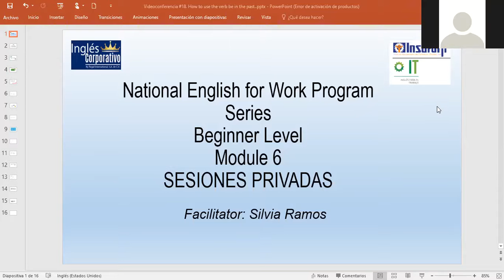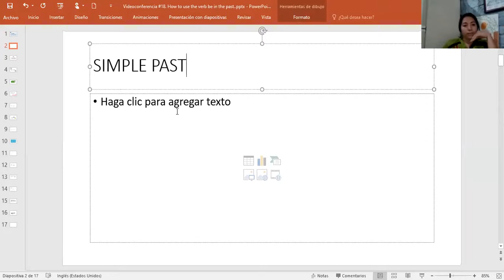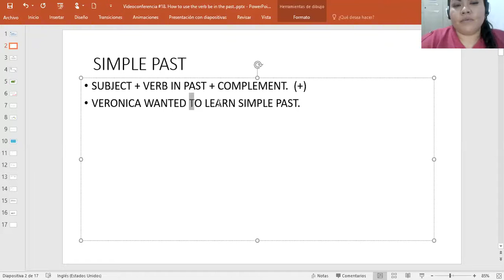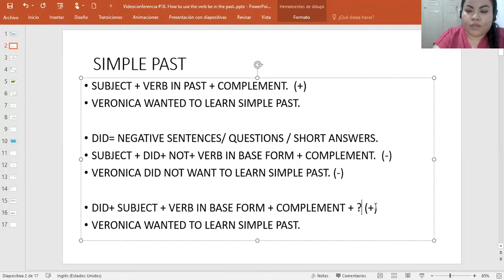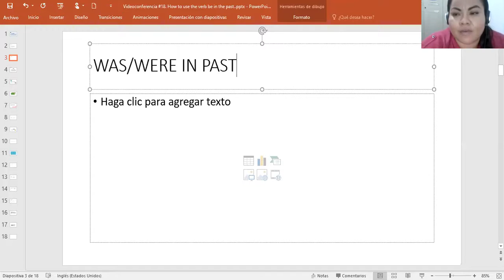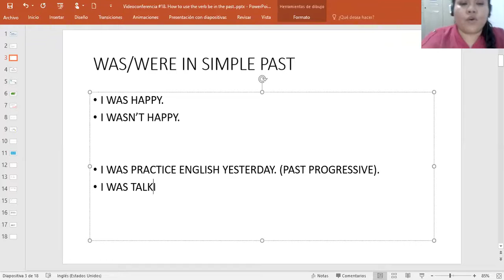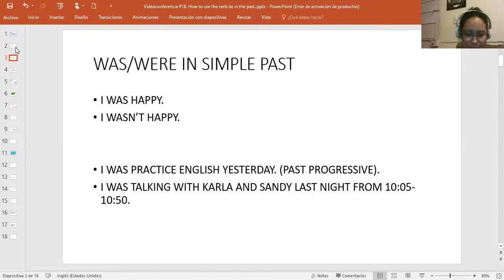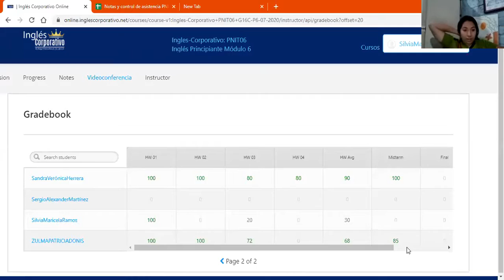Ingles Corporativo-SESIONES PRIVADAS -1-1